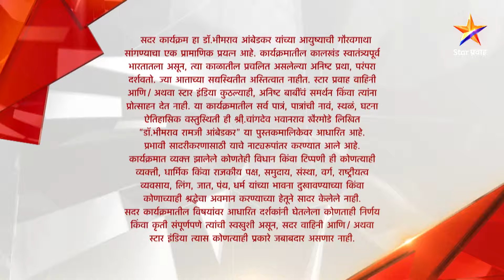Dr.Babasaheb Ambedkar|डॉ.बाबासाहेब आंबेडकर|Full Episode 18|मीरा आत्याने काढली भीमाची समजूत !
Dr.Babasaheb Ambedkar|डॉ.बाबासाहेब आंबेडकर|Full Episode 18